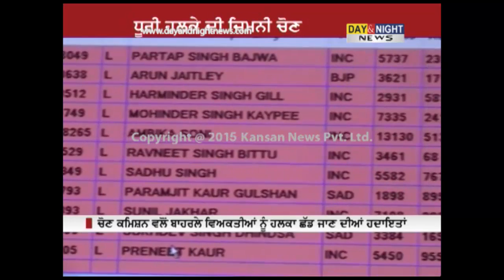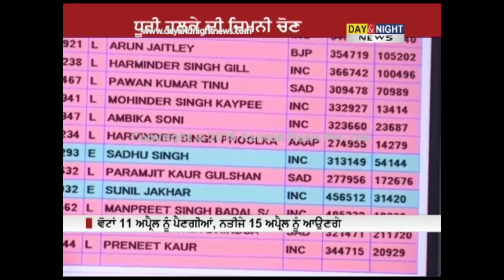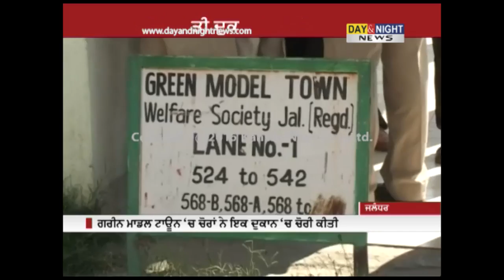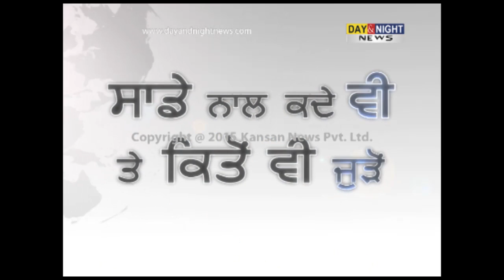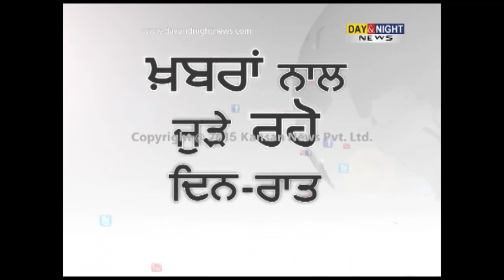Day & Night - Punjabi News - 09 April 2015